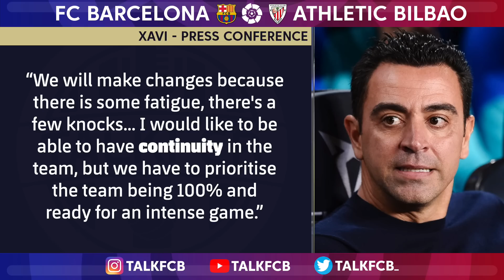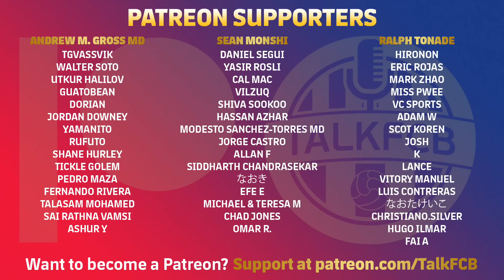VALVERDE RETURNS! | Barcelona vs Athletic Club, La Liga 2022/23 - MATCH PREVIEW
Ernesto Valverde returns to the Camp Nou for the first time since being sacked as Barça coach back in 2020. Since then, Quique Setien, Ronald Koeman and now Xavi Hernandez have led the team. And Xavi will be hoping to follow up Barcelona’s win over Villarreal in this one, especially ahead of facing Bayern Munich next week.

MORETALKFCB - @MoreTalkFCB